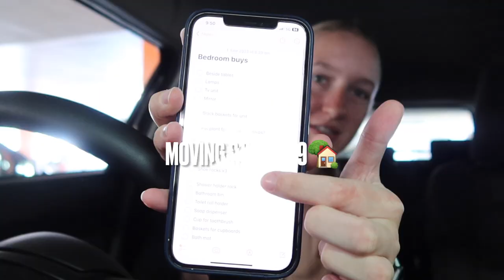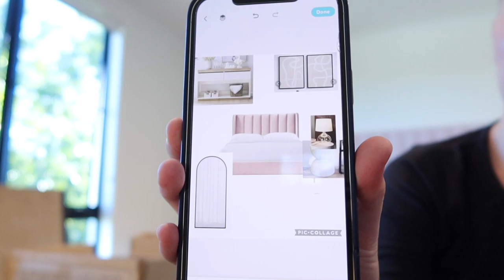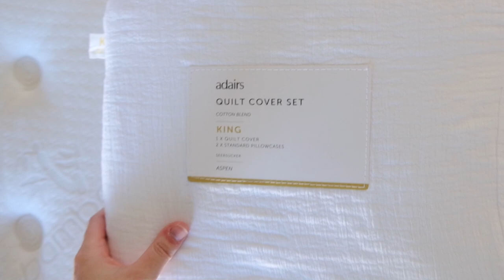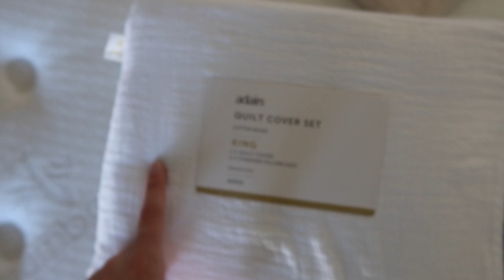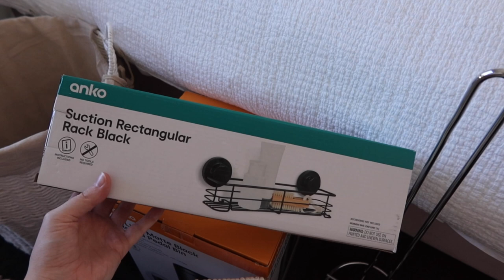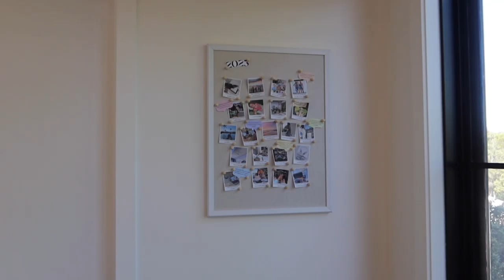EP.9 The Final Moving Video | Bedroom Tour, Organising, Furniture Shopping, Temple & Webster & More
@LifeWithKeels on instagram to see my latest reels, stories and Q/A opportunities to have a say on my YouTube videos xxx
@LifeWithKeels_ on TikTok